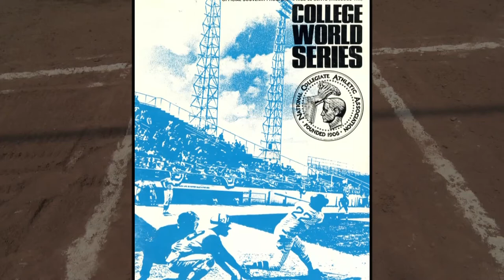1970 & 1971 Cyclone Baseball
In celebration of the 50 year reunion, we gathered to celebrate the 1970 & 1971 Cyclone Baseball teams. The 1970 team won the Big 8 Championship and finished 5th in the College World Series for only the second time in Iowa State History. Many members of this team also led the 1971 to another Big 8 Championship winning back to back titles. This video played at halftime on 10/2/2021 honoring members of these teams.